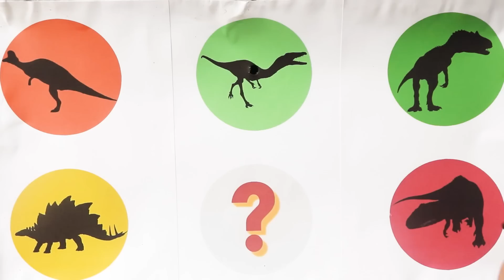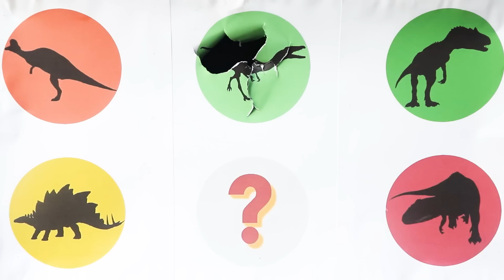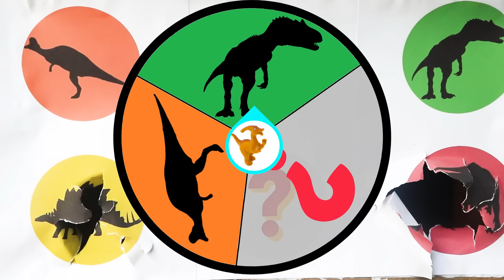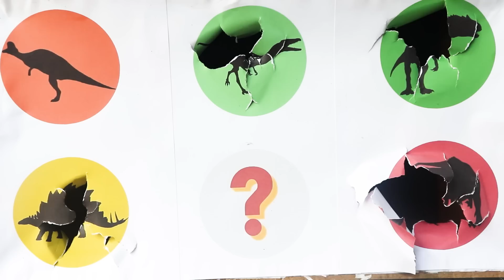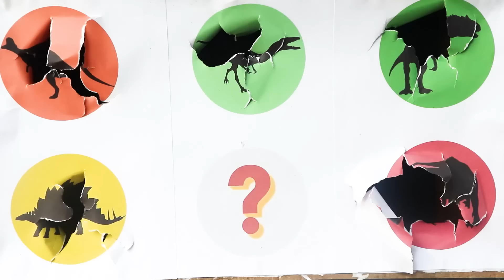Hunting Found Jurrasic World Ev 2: Kingkong, Giganotosaurus, T-Rex, Megalodon, Mosasaurus, Crocodile